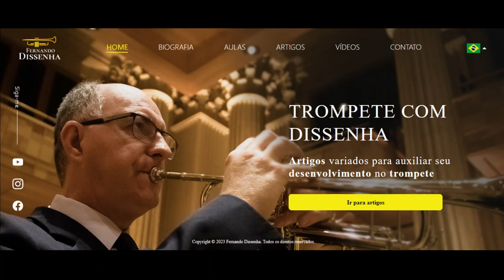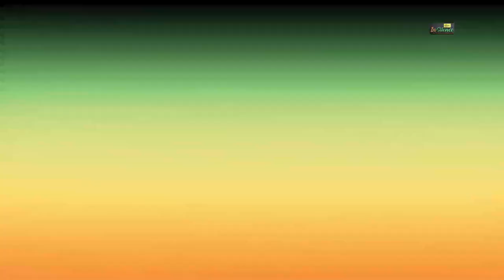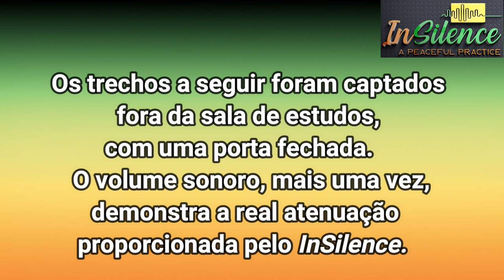PROBLEMAS DE EMBOCADURA? Identifique e resolva dois problemas de embocadura | Trompete com Dissenha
Nesse vídeo, vou falar sobre um dos temas que causa maior preocupação para os trompetistas: a embocadura.

Assista esse vídeo do Trompete Com Dissenha para identificar e resolver dois reais problemas de embocadura que impedem um bom desenvolvimento musical. Além disso, você vai saber sobre ótimas novidades do canal que chegou a 5 mil inscritos.
Aproveite e divulgue esse conteúdo que, além de te ajudar, pode ser útil a muitos instrumentistas de metal.

Obrigado por apoiar o Trompete Com Dissenha!

SOBRE O LipPipe
Onde comprar?

OUTRAS INDICAÇÕES DO CANAL

UX & UI/Designer
Desenvolvedor/Programador de Software Frontend

TEMA DE ABERTURA
“Carambola” – Raimundo Penaforte
CD Carambola (2003)
Trompete: Fernando Dissenha
Piano: Carlos Assis

SOBRE O CANAL TROMPETE COM DISSENHA:
O propósito do canal é transformar a maneira que você faz música com o trompete.
Se você é um instrumentista de sopro, Pense, Organize e Pratique melhor comigo. Eu quero ajudar iniciantes, alunos avançados, e profissionais a entender a causa dos problemas, escolher exercícios e métodos adequados, e indicar rotinas de estudo ideais às necessidades e ritmo de aprendizagem de cada pessoa.
É claro, vou falar muito sobre respiração, embocadura, vibração labial, contrastes de dinâmica, extensão (graves, médios e agudos), flexibilidade, articulação, aquecimento, escolha de bocais e de trompetes, dentre outros tantos temas. Assista e participe das aulas gratuitas que farei semanalmente no canal, uma boa opção também aos interessados no ensino de instrumentos de sopro.
Por fim, acompanhe os meus estudos de preparação aos concertos da Osesp, além de outros conteúdos úteis para você.
Bem-vindo à essa jornada de Pensar, Organizar e Praticar, cada vez melhor.